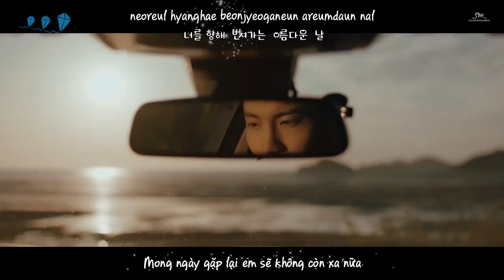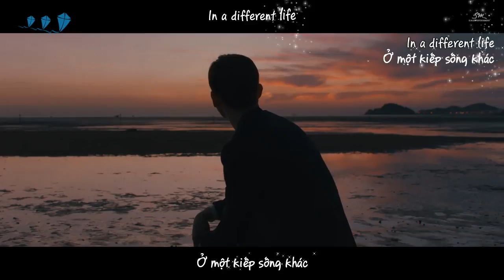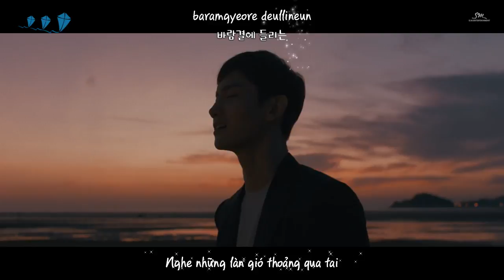[Vietsub + Kara] In A Different Life (여정) - Max Changmin